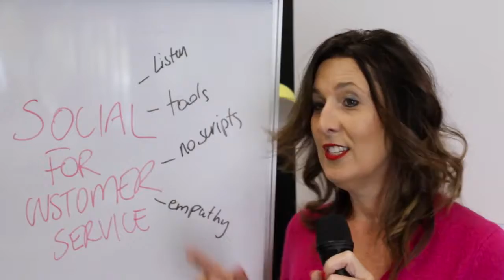Help Your Candidates to Be Better Candidates | Talent Strategies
When there is a shortage of qualified candidates, what role should recruiters play when it comes to helping their candidate pool improve real life work skills? Some might say, “That’s not our job” and “we don’t have time to do that”. Whilst innovative recruiters are need to start thinking about building candidate communities (online and offline). Shouldn’t you be helping your candidates be better candidates??

By helping your candidates create a digital profile that is boss friendly and show them off in the best possible light, this will also help YOU find them a new position sooner which means more commission for you and a happier client. A win-win-win situation!
Why should you should help educate your candidates?

• Shows you genuinely care about their career (and not just a quick placement)
• By helping them you encourage loyalty and guess who will be the first person that reach out to when they need a job? Yes, you!
• It will help you develop your passive candidate pool
• It provides a positive experience that will stand you out from your competitors who won’t provide the assistance they need
• Help to add to your talent pool + build a relationship with them
And most importantly it will add to your bottom line by translating to more placements

Regardless of if you’re an in house recruiter or an agency, you can help your candidates improve their skills with little effort. You can take matters into their own hands and show it’s all about people not just commissions

creativerecruitmentstrategies recruitmentstrategies innovativerecruitmentstrategies recruitmentadvertisingideas recruitmentagencies recruitmentmarketing ideas#recruitmentagency#employmentrecruiters#innovativerecruitment#bestrecruitingtips#recruitmentcompanynamesideas#creativewaystorecruit#recruitmentagenciessales#employeerecruitmentideas#recruitingemployees#innovativewaystorecruitemployees#employeerecruitment#uniquerecruitingideas